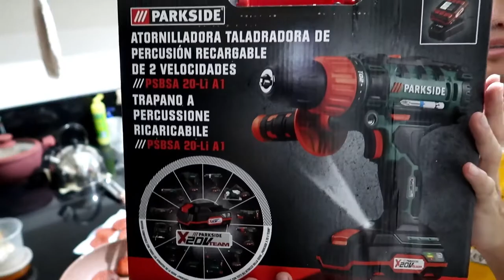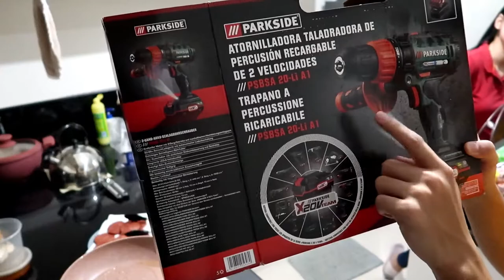TalaVlog: ALI'S MOMENT | Krystal Tan